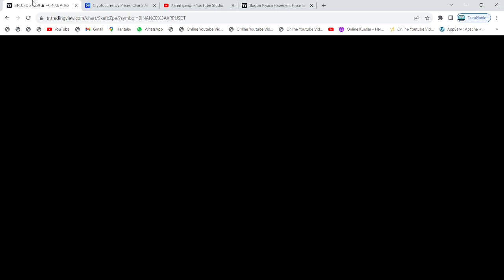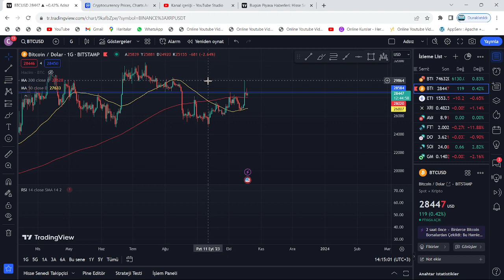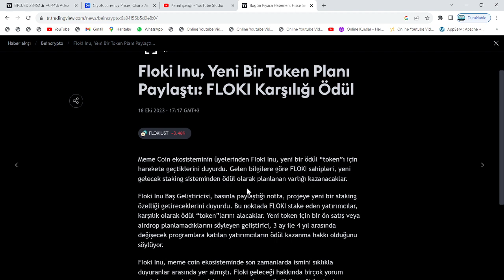BİR KAÇ SAATTE, 20X YAPTI!🚀KUSAMA VE FLOKİ EKİBİNDEN AÇIKLAMA: 3 AY!🔥FLOKİ İNU'NUN, YENİ TOKEN'I...🚀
Bu videomuzda floki inu'nun binance'da listelenmesi üzerine konuştuk. Bu videoda yatırım tavsiyesi verilmemiştir.